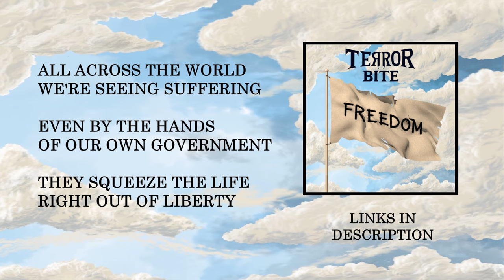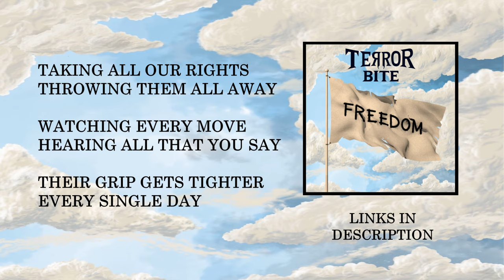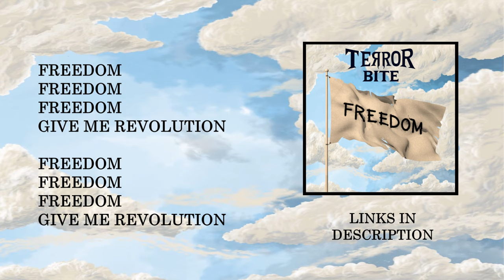Terror Bite - FREEDOM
FREEDOM Official Lyric Video

Lyrics by: Michael William

Music by: Ashley Enos, Caelan Irrgang, Maxwell Megier, Michael William, Nathanael Walther

Recorded, Mixed and Mastered by: Stewart Geddes - Studios 301

Lyrics:

Freedom, Freedom, Freedom, Give me Revolution

All across the world we're seeing suffering
Even by the hands of our own government
They squeeze the life right out of liberty
Taking all our rights, and throwing them all away
Watching every move, hearing all that you say
Their grip gets tighter, every single day

The water's all gone, Jolly Swagman is dead
Just like the farmer when he blew off his head
His family's starving waiting for the bread
"All in this together", I'm sick of your lies
Look at the homeless, you turn a blind eye
It's time to rise up, this is our war cry (our war cry)

Freedom, Freedom, Freedom, It's a Revolution